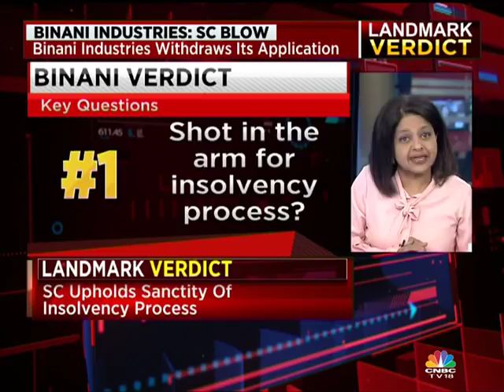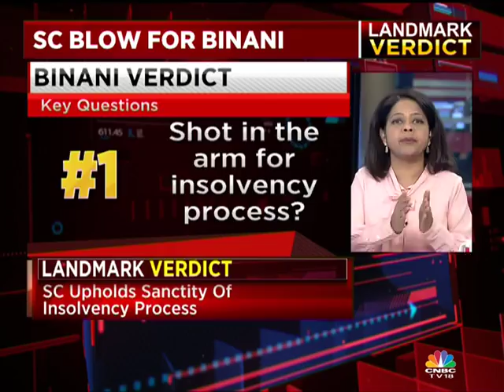Landmark Verdict: SC Blow For Binani (Part 1)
SC disallowed the Binani-Ultratech combine to bid for the defaulting Binani Cement Company & upheld the sanctity of insolvency process. So what are the ramifications of this judgment? Does it strengthens the IBC process for the long haul? Latha Venkatesh, with a panel of experts decodes this "landmark judgment".